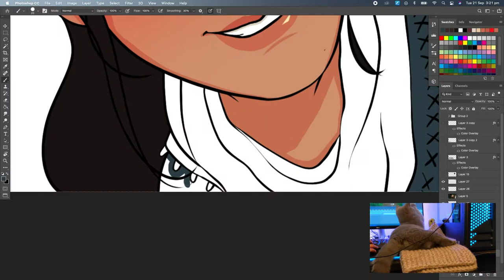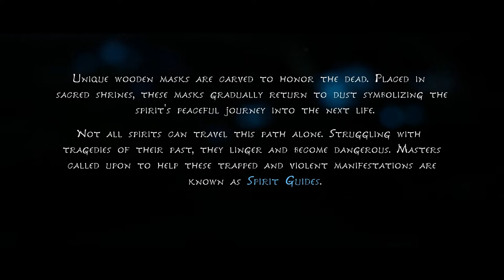Cute & Wholesome! Intro! Taro's Mask! | Part 1 | Kena: Bridge of Spirits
Hi Everyone!! ♥

Kena: Bridge of Spirits is finally here! AHHHHHHHHHH!!! LOL! I'm so excited 😂😂😂 I honestly can't wait to play more!!

I hope that you'll all enjoy going through this game with me. We can discover the secrets of Kena and enjoy this sweet little game together. Apologies for this first part being a bit long. Hopefully, you won't mind it! I will try to keep the other parts shorter though. I mean... unless you prefer them being longer? Lol let me know!

(づ｡◕‿‿◕｡)づ